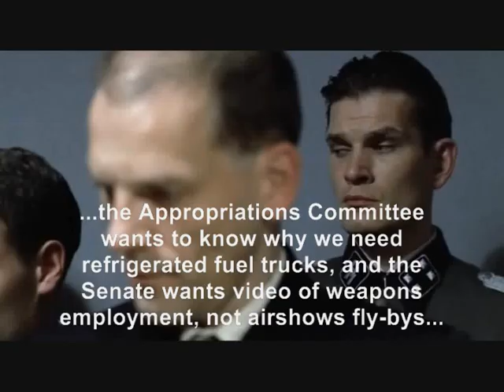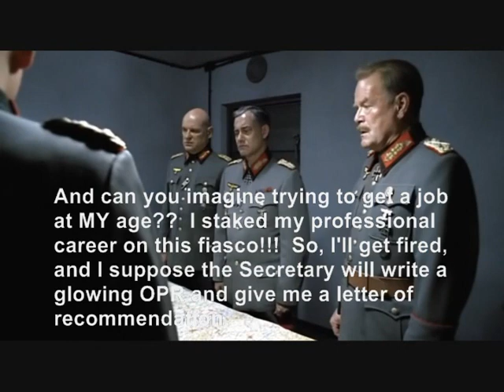Hogwash: The Axis against the A-10.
Dateline: The Pentagon. Bunker of the AFCoS, 2015.